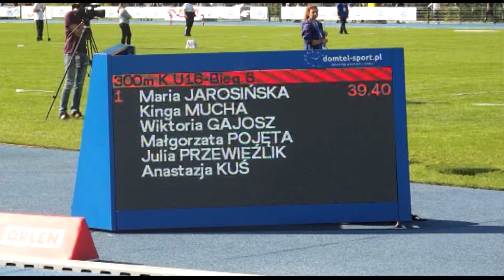Maria Jarosińska wygrywa 300 m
Maria Jarosińska wygrywa 300 m w MP U16, łamiąc barierę 40 sekund (39.40)